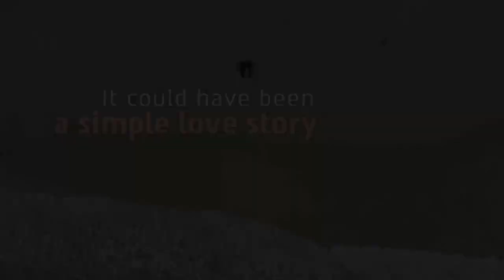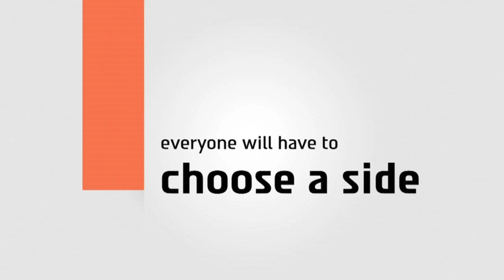Muna Trailer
MUNA is screening at the 31st annual Boston Jewish Film Festival (November 6-17, 2019).